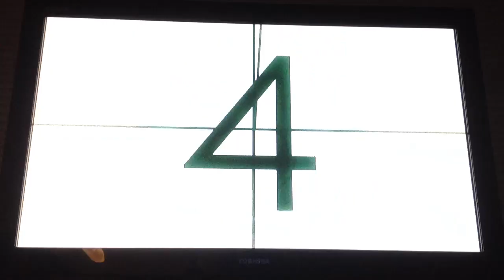Rockband 3-According to You-Expert Guitar FC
According to You by Orianthi
Expert Guitar
100% FC
Gold Star

Only hard part is the solo. We need the song with her and Steve Vai ; )